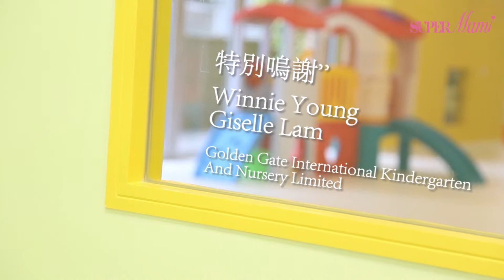我的金門大橋 － 楊婉儀 (第二集) 全八集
美式的教育有什麼特別？